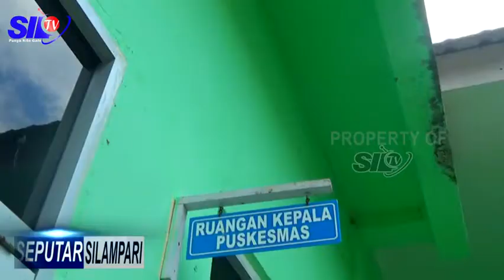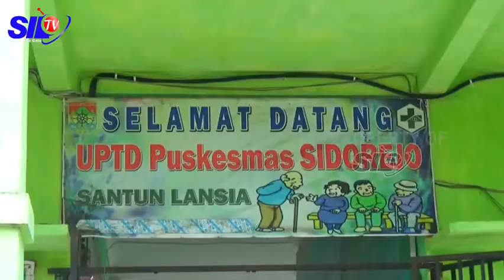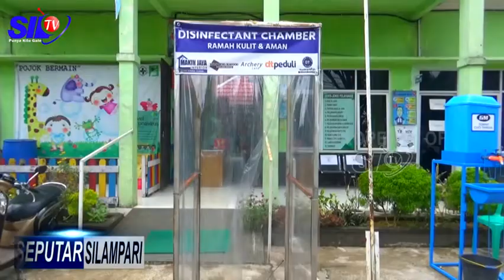5 NAKES SEMBUH, PKM SIDOREJO DIBUKA KEMBALI